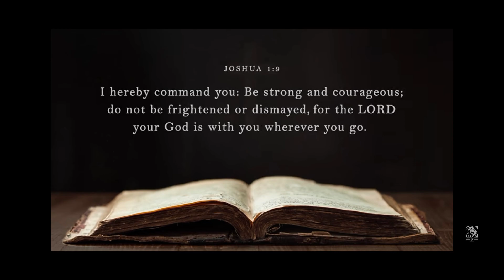let's Enjoy with natural environment 💚